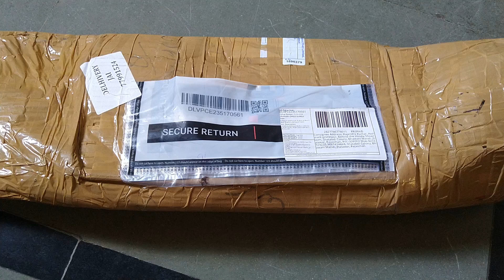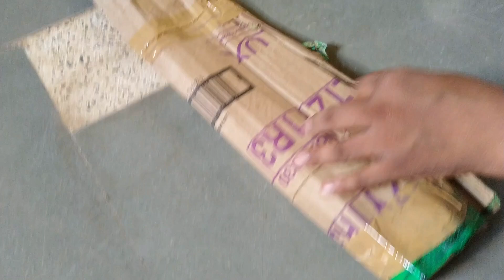Different Varieties of Caladium/Best Summer Plants /Caladium Repotting/ Unboxing video of Caladium